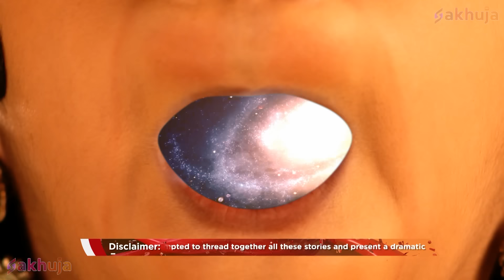असुरों के संहार हेतु मारुती ने किया देवी कात्यायनी का आवाहन | Mahabali Hanuman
Welcome, To our channel that is only one stop destination for all Spiritual Hindi TV Serial. This channel is dedicated to bringing you the richness of Mahabali Hanuman and mythological stories.

About Sankatmochan Mahabali Hanuman :

Episode Title - असुरों के संहार हेतु मारुती ने किया देवी कात्यायनी का आवाहन

Watch the childhood and untold stories of Lord Hanuman, a devout disciple of Lord Rama, who possesses various virtuous qualities and is considered the destroyer of evil throughout the Indian mythology.

Our aim is to spread spiritualism and enlighten every mind and body through soulful videos. It enhances your divine journey with all kinds of Indian spiritual serials. Every note of soulful videos will empower you to be more relaxed, smiling, joyful and flowing in harmony.